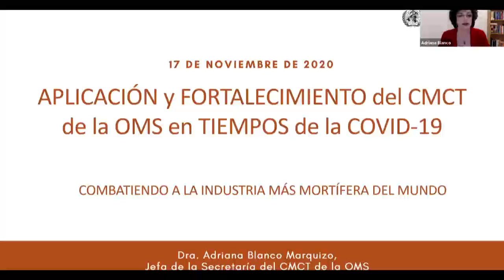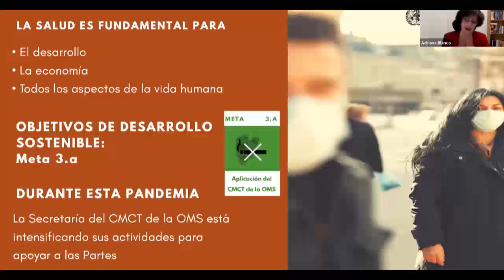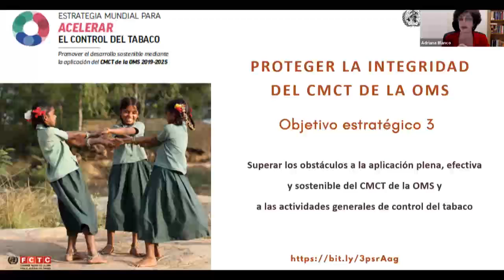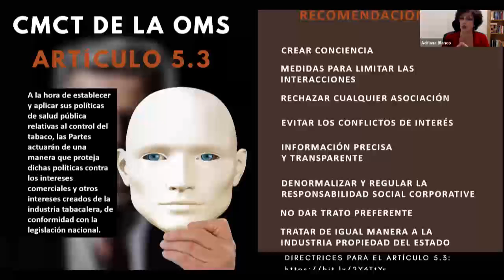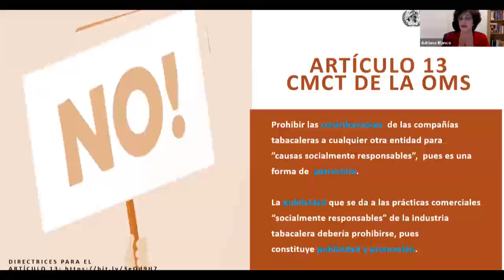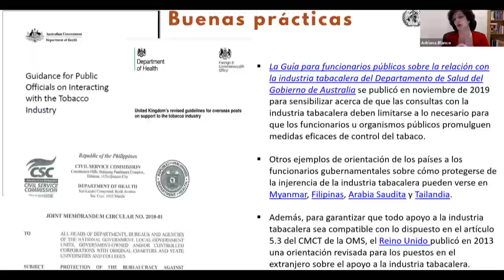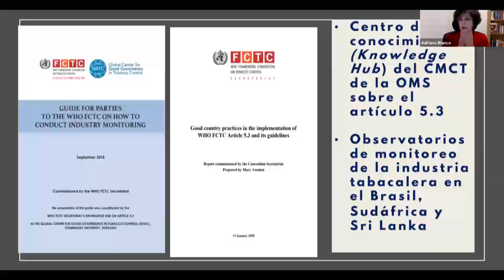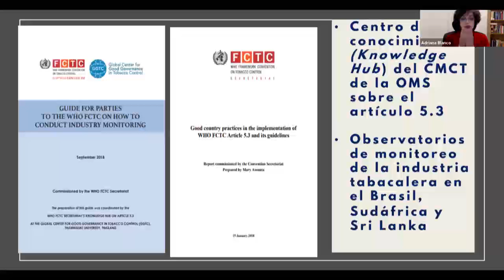Adriana Blanco ENG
No a la Interferencia Tabacalera - Indice de Interferencia de la Industria Tabacalera en América Latina 2020